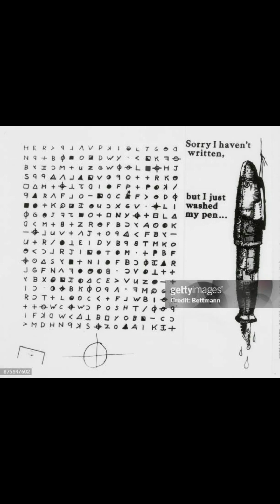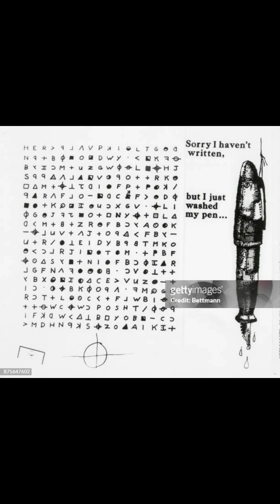der ZODIAC Fall part 2 (2024) warum Lake Berryessa am Tage geschah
Lake Berreyessa + Taxi + Kathleen Jones
hängt wohl doch direkter zusammen als gedacht